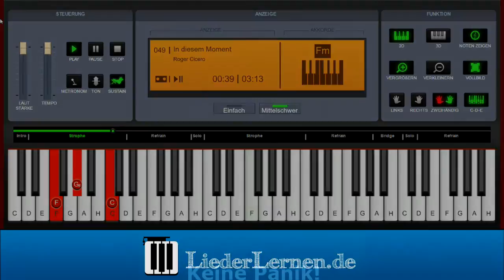Roger Cicero - In diesem Moment - Klavier lernen - Musiknoten - Akkorde